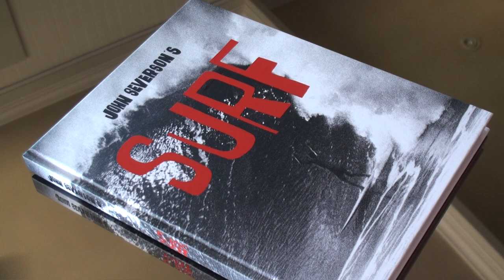John Severson's SURF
John Severson––surfer, artist, photographer, filmmaker and founder of SURFER Magazine––signs John Severson's SURF.

Signed copies of John Severson's SURF available at Puka Puka.

Puka Puka/Damiani
Edited and designed by Nathan Howe
Foreword by Gerry Lopez
Interview by Nathan Howe
Afterword by Drew Kampion

Video by Nathan Howe